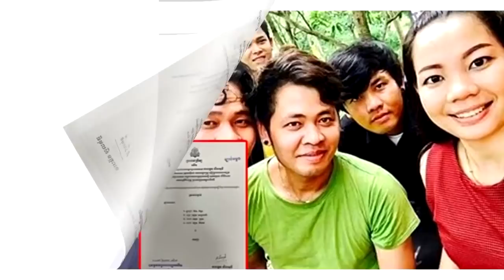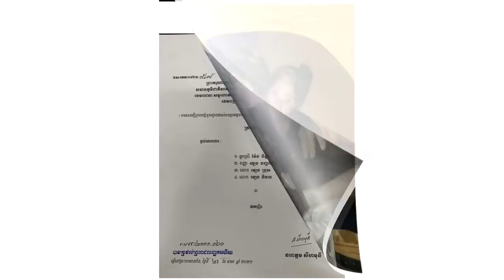ញាក់សាច់!! ឃើញលេងកំប្លែងៗ សាមញ្ញៗទេតែកុំមើលចំណូល អាណាខ្មែរ រកបាន១ខែៗ កប់ក្ដោងគឺ..$